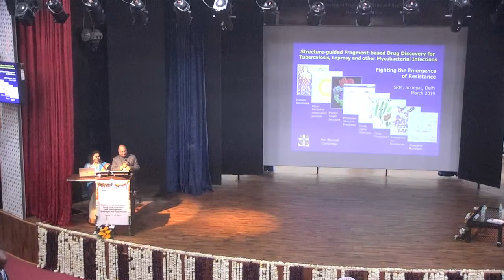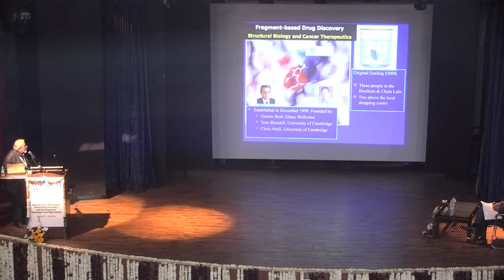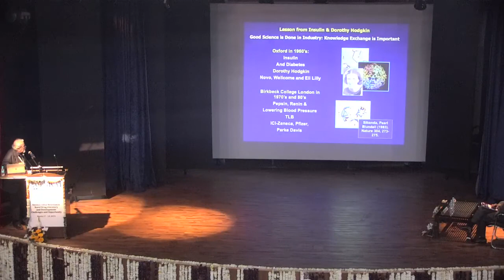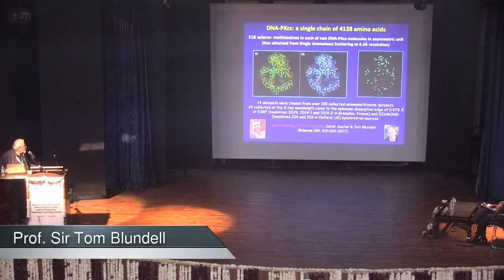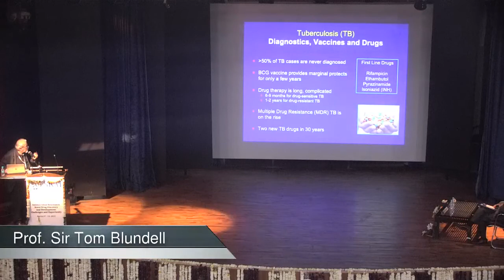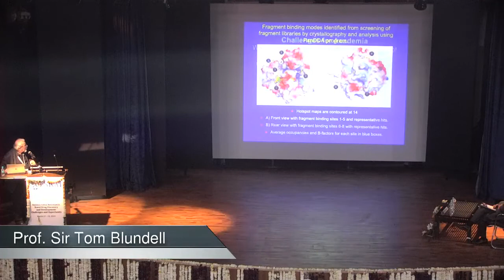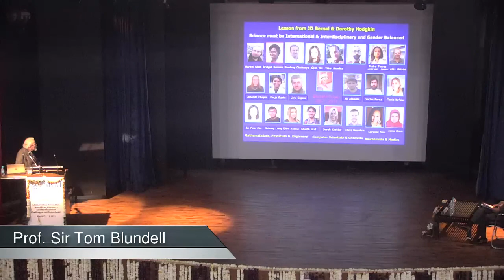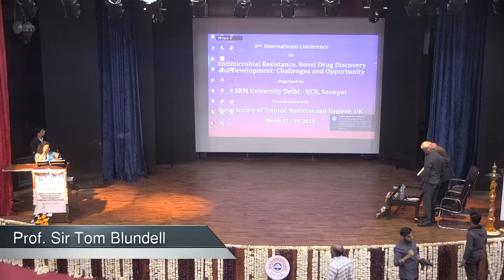Prof. Sir Tom Blundell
at International conference on
“Antimicrobial resistance, Novel Drug Discovery and
Development: Challenges and Opportunities”